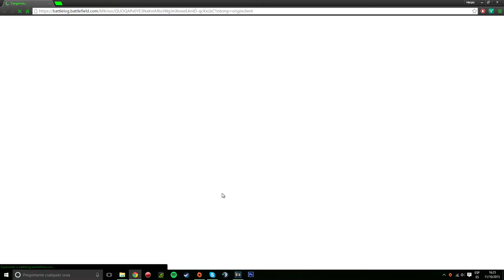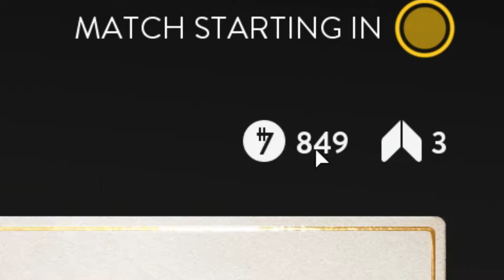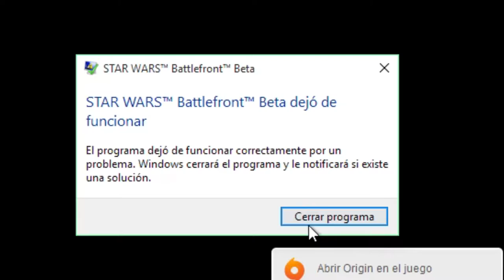STAR WARS BATTLEFRONT || PRIMERAS IMPRESIONES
¿Cómo es tu pc?
Especificaciones de mi pc:
- placa base: Gigabyte Z97 GAMING 3
- procesador: INTEL CORE I5 4690
- tarjeta gráfica: Gigabyte NVIDIA GEFORCE GTX 960
- memoria ram: G.Skill Ripjaws X DDR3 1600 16 GB 2x8 GB CL9
- fuente de alimentación: NOX URANO VX 750 PFC
- disipador de la CPU: Cooler Master HYPER 412S
- disco duro 1: Kingstone ssdnow v300 120 GB
- disco duro 2: Seagate Barracuda 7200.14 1TB SATA3
- torre: Zalman Z11 plus roja
- adaptador wifi: TP-LINK TL-WN881ND 300Mbs 11n Wireless PCI Express
- grabadora de DVD: Asus DRW-24F1ST